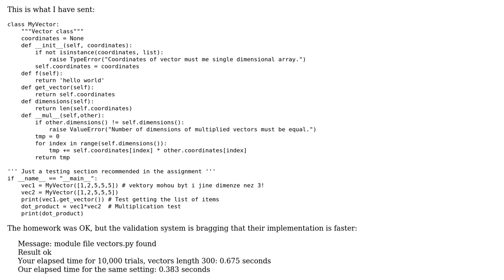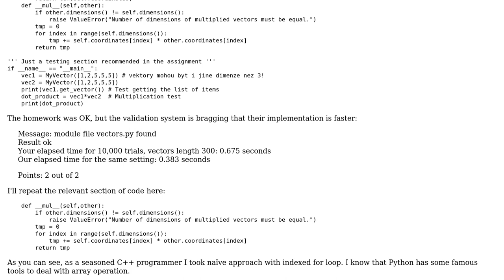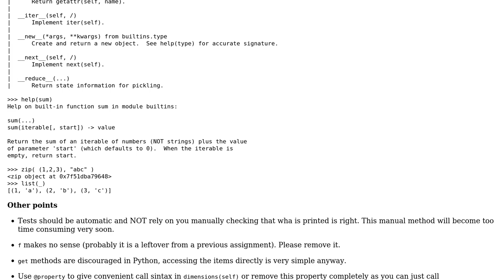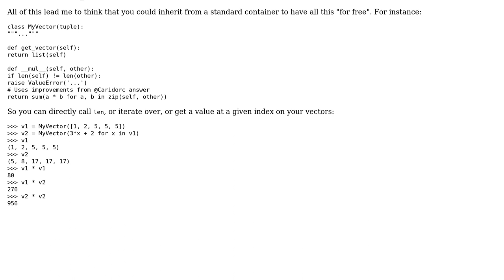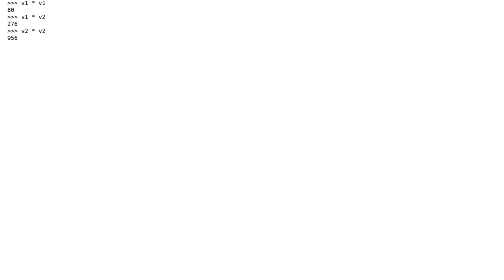What's the optimal 'pythonic' way to make dot product of two lists of numbers? (2 Solutions!!)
What's the optimal 'pythonic' way to make dot product of two lists of numbers?

With thanks & praise to God, and with thanks to the many people who have made this project possible! | Content (except music & images) licensed under CC BY-SA | Music | Images & others | With thanks to user Tomas Zato - Reinstate Monica user Caridorc user 301_Moved_Permanently and the Stack Exchange Network Trademarks are property of their respective owners. You are responsible for your own actions.